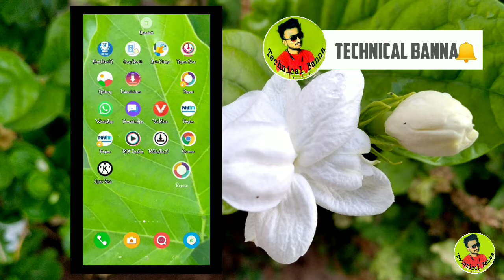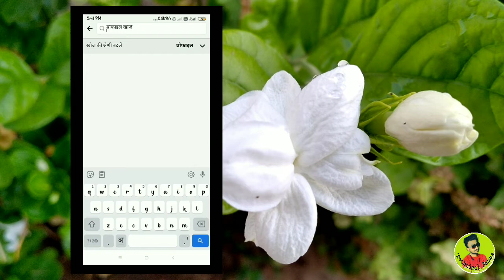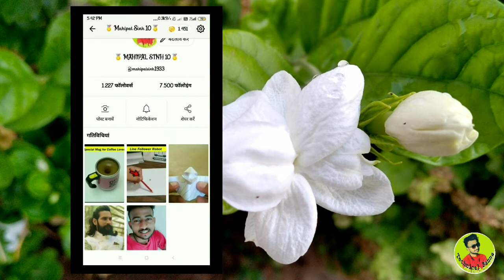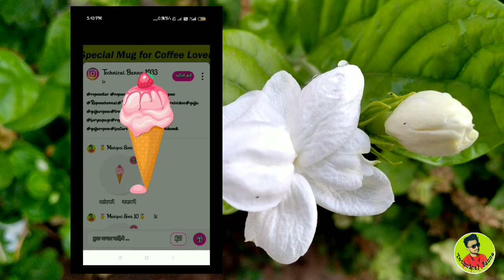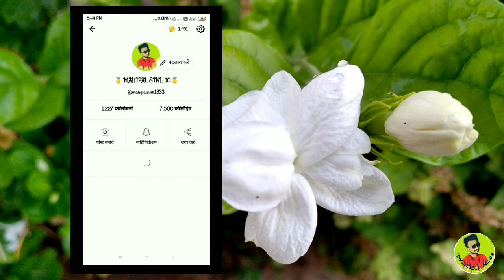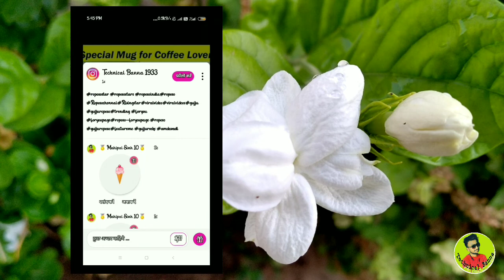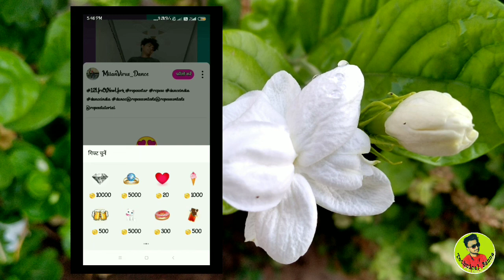roposo coin transfer kaise kare roposo me gift kaise bheje